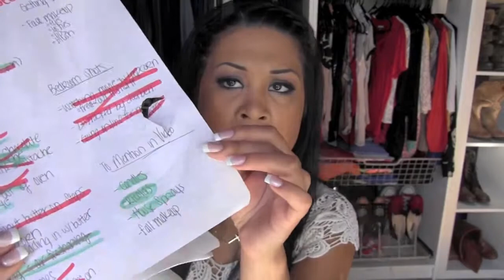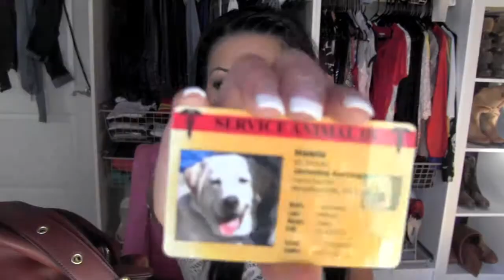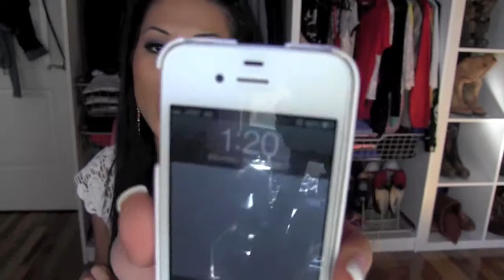What s in My PURSE UPDATED